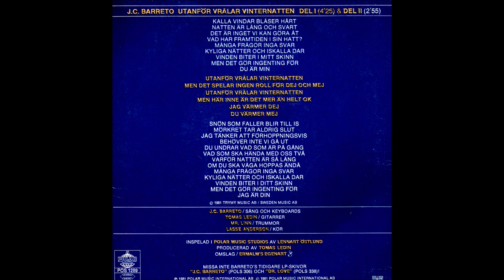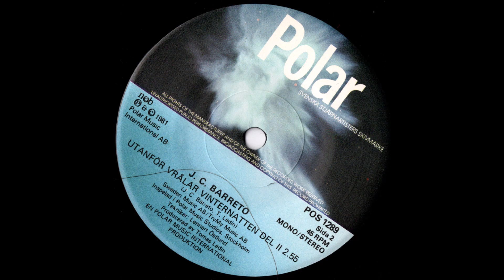J.C. Barreto (Swe) - Utanför Vrålar Vinternatten Del I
Pop from Sweden

Song from: Utanför Vrålar Vinternatten, Single 1981

J.C. Barreto - Vocals, Keyboard
Tomas Ledin - Guitars
Mr. Linn - Drums
Lasse Anderson - Choir